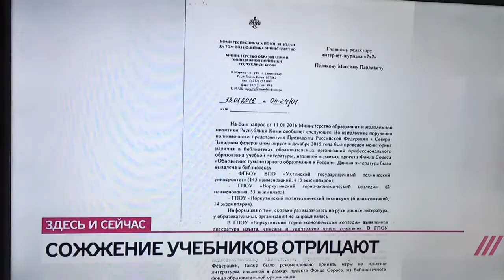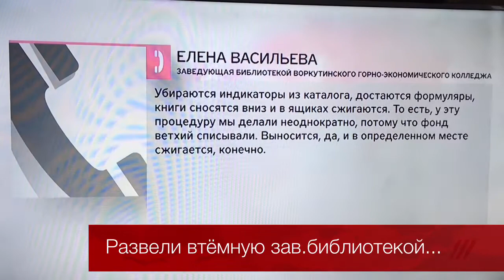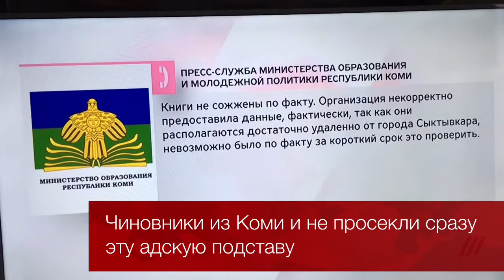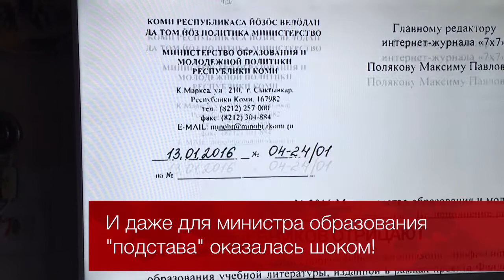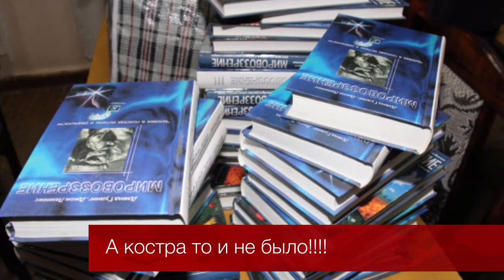Леня Зильберг, его 7x7 и про "его костерок" из книг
Репортаж ДОЖДЯ  про новость о сожжении книг в Воркуте , которую "выпулило' издание Лени. Спустя сутки, после того , как новость подхватила вся страна, -  сама новость оказалась фейковой. Книги ни кто не сжигал.